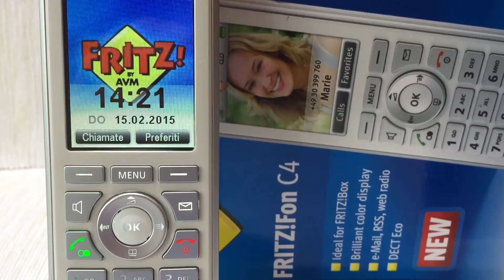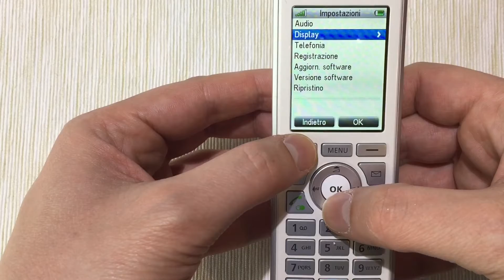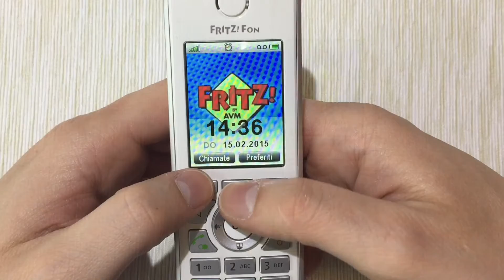FRITZ!Fon C4 in Italiano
Recensione del NEW! FRITZ!Fon C4

Connettilo direttamente al DECT del tuo Fritz Box ed inizia da subito a sfruttare a pieno la Telefonia di casa tua!!